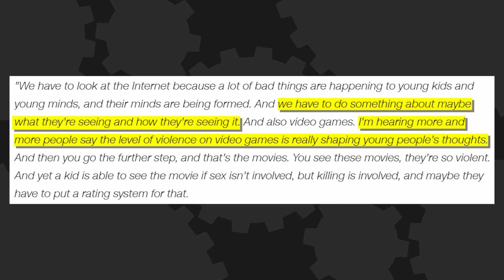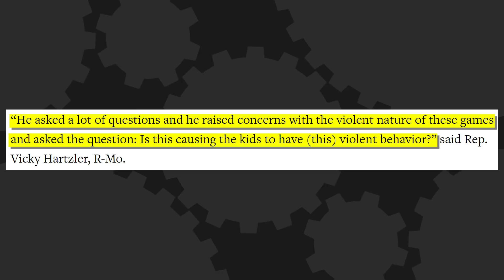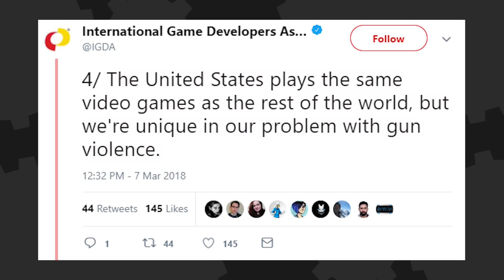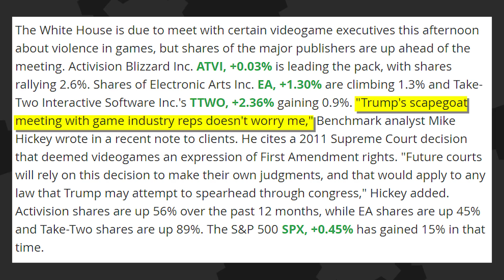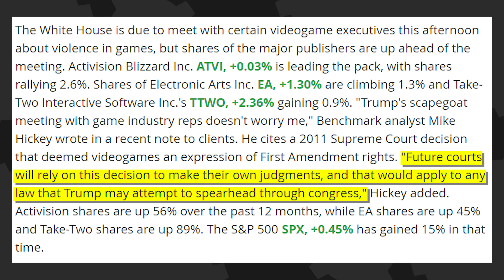Video Games Get TRUMPED ON - Game News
Written By: Brian Gaar
Edited By: Kdin Jenzen
Hosted By: Brian Gaar and Ben Ernst